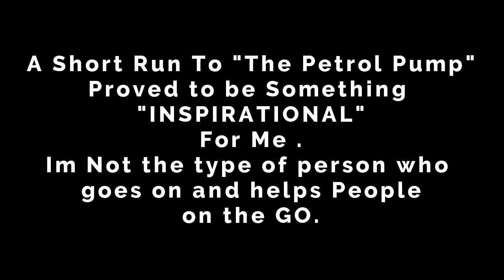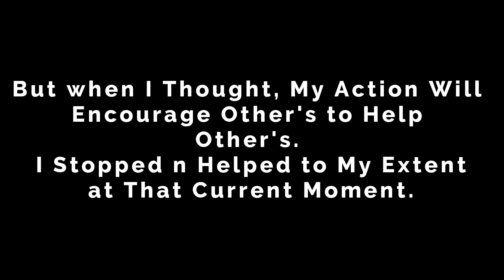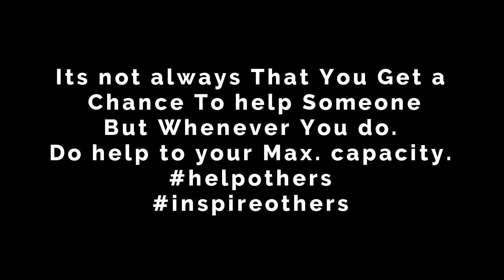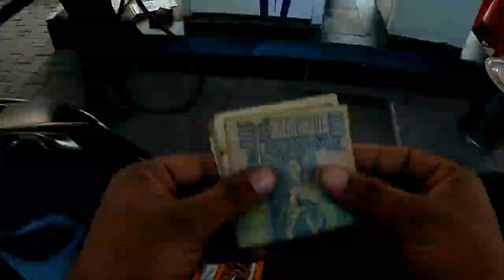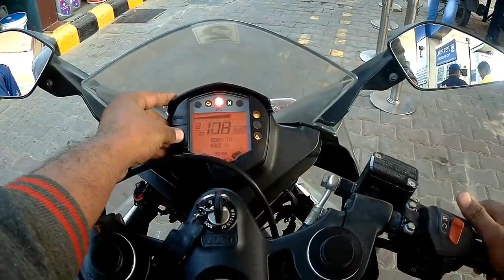NOIDA Daily Observation #4 ||Bikers Are Nice || WHERE IS HUMANITY??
Daily Observations Video #4

kise ki help krna sbka Farz h.
Sirf itna Soch lea kro, Aaj isko koe Madat ni kr rha, Kal ko koe meri Madat krega???

Pehla Kadam Badhao, Fir Dekho 1 kadam k sath kitne Kadam jud jate h.

Help Others whenever possible!!!

show your Love and Support by Liking n Sharing my videos..
your Feedback n Suggestions are always welcome..😇😇